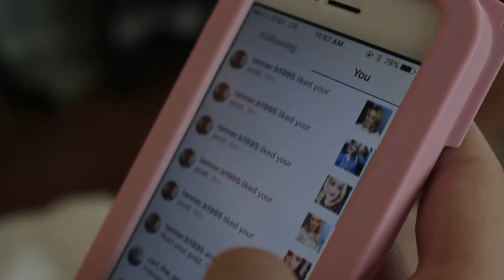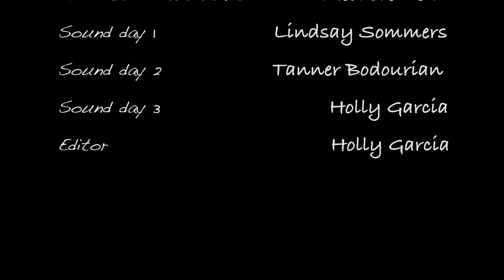When he's just not that into you...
College best friends, Natalie and Claire, are having a pretty normal day walking to class and telling each other about their crushes. It gets better when they learn Natalie's crush liked her Instagram pictures, and Claire's bought her coffee. It seems to be turning into a great day until they realize they might not have the greatest taste in men...